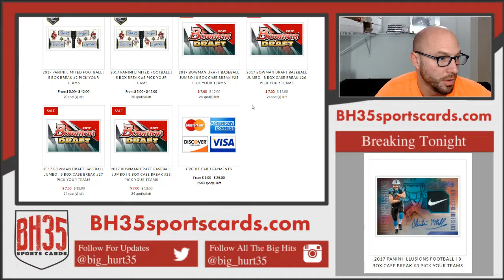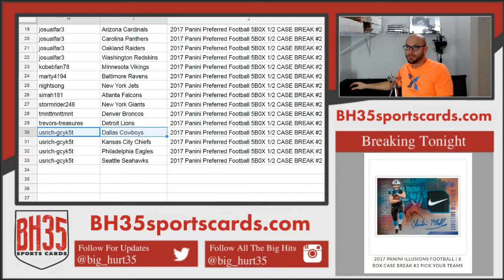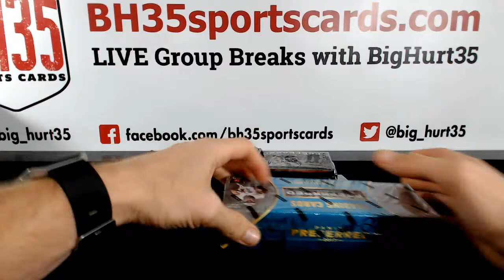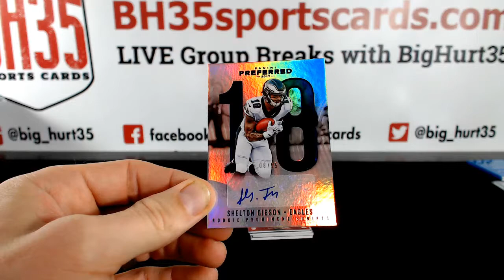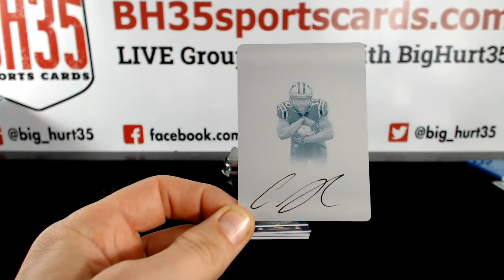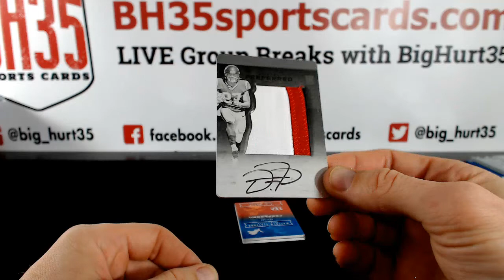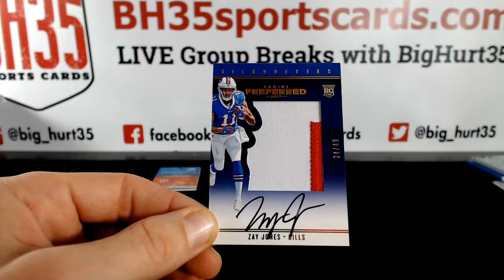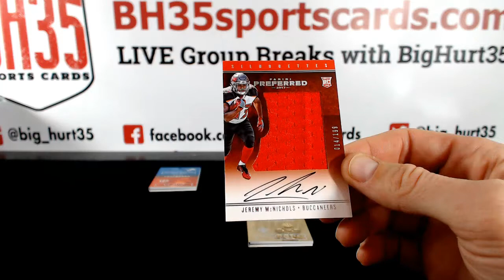2017 Panini Preferred Football 5B0X 1/2 CASE BREAK #2